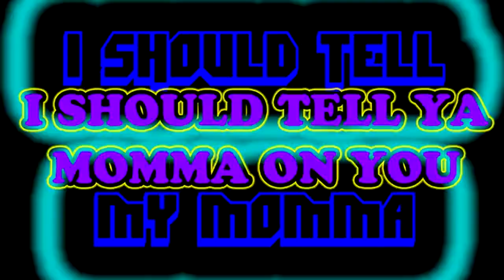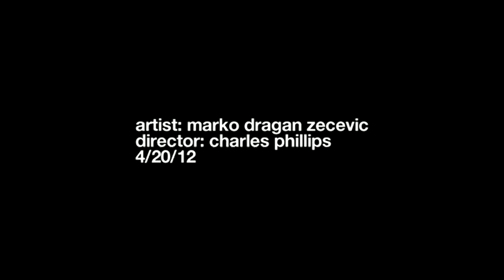I Should Tell Ya Momma on You by MARKO DRAGAN ZECEVIC ft. RED (Remix)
Song: I should tell ya momma on you by Marko Dragan Zecevic ft. Red
Video: made by Charles Phillips
A video that was absolutely missing on youtube

And for the guy who asked for it ;):

10/04/12 Hello frients from r/trees! :D
For free music and updates - *FOLLOW MARKO DRAGAN ZECEVIC*
-Ten Steps to Go to Outer Space-
Step 1. - Acquire proper ingredients. Press play, then pause. Allow video to load fully.
Step 2. - Begin rolling blunt.
Step 3. - Find lucky lighter. Turn volume up.
Step 4. - Grab a friend, dog, beer, etc. They would probably enjoy smoking with you. Sharing is caring.
Step 5. - Sound gong, then press play.
Step 6. - Light blunt. Inhale. Hooooold it...
Step 7. - Watch video. Stay seated. Tell your mom to quiet down.
Step 8. - Exhale.
Step 9. - Clean up any spilled brains.
Step 10. - Puff, puff, pass that bitch, man.
Step 11. - Go to Taco Bell, White Castle, etc. :)
Original video of music sample
Happy 4/20!